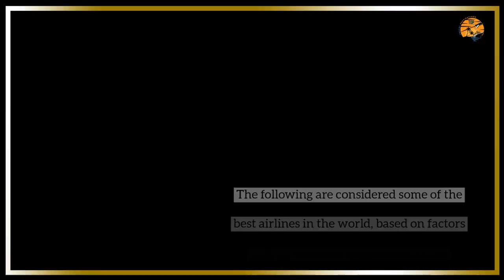top ten airlines 2023 | top ten airlines in the world in 2023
the top 10 airlines

Qatar Airways: Based in Doha, Qatar Airways is known for its luxurious service, excellent in-flight entertainment, and spacious cabins. It has a modern fleet, offers a high level of customer service, and has won numerous awards for its quality and efficiency.

Singapore Airlines: Renowned for its exceptional service, Singapore Airlines is consistently ranked among the best in the world. It offers comfortable seating, delectable cuisine, and a wide range of entertainment options. The airline focuses on providing a memorable flying experience for its passengers.

ANA (All Nippon Airways): ANA is the largest airline in Japan and known for its punctuality and excellent service. It offers a diverse range of domestic and international flights, with comfortable seating and a strong emphasis on customer satisfaction.

Emirates: Based in Dubai, Emirates is one of the world's largest and most recognizable airlines. It is renowned for its luxurious amenities, spacious cabins, and extensive entertainment options. Emirates operates a modern fleet and offers excellent service across its global network.

Cathay Pacific Airways: Hong Kong-based Cathay Pacific is well-regarded for its top-notch service, comfortable seats, and extensive route network. The airline focuses on delivering a premium experience, with high-quality food and beverage options, and a reputation for providing exceptional customer care.

Virgin Atlantic: Virgin Atlantic, founded by entrepreneur Richard Branson, is a British airline known for its stylish and contemporary approach to air travel. It offers comfortable seating, innovative cabin designs, and a range of entertainment options. The airline prioritizes customer satisfaction and has a reputation for friendly and attentive service.

Etihad Airways: Based in Abu Dhabi, Etihad Airways is the national carrier of the United Arab Emirates. It offers a luxurious flying experience, with spacious cabins, fine dining options, and excellent in-flight entertainment. Etihad focuses on personalized service and has gained recognition for its premium offerings.

Qantas Airways: As the flag carrier of Australia, Qantas has a strong reputation for safety, reliability, and service. The airline offers a high standard of comfort, in-flight entertainment, and a variety of meal options. Qantas has a vast domestic and international network, serving numerous destinations worldwide.

Lufthansa: Lufthansa is the largest airline in Germany and a member of the Star Alliance network. Known for its efficiency and professionalism, Lufthansa provides comfortable seating, delicious cuisine, and a comprehensive range of services. The airline offers an extensive global route network with a focus on European and international destinations.

Japan Airlines: Another major Japanese carrier, Japan Airlines (JAL) is recognized for its outstanding service, punctuality, and comfortable cabins. JAL offers a range of amenities, including high-quality meals, comfortable seating options, and a wide selection of entertainment. The airline has a strong domestic and international presence, connecting travelers to various destinations.

These airlines have consistently received positive feedback from passengers and have demonstrated a commitment to providing exceptional experiences in the air.